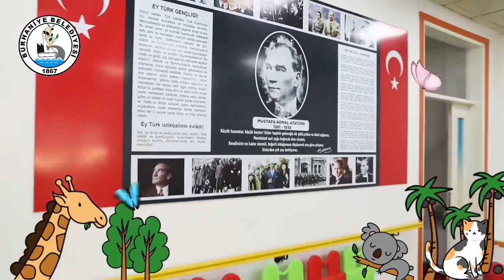BURHANİYE'DE ÇOCUK GÜNDÜZ BAKIM EVLERİ HİZMETE DEVAM EDİYOR